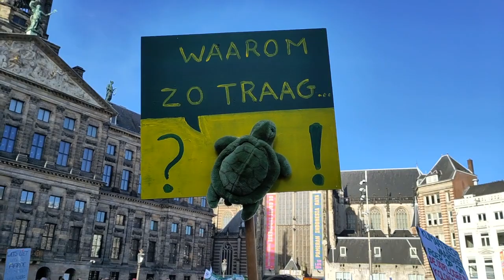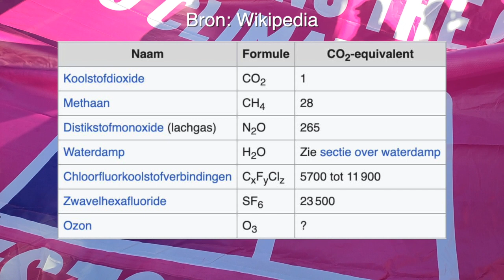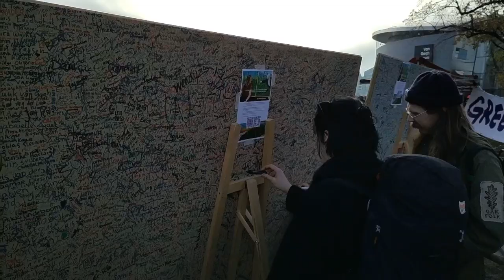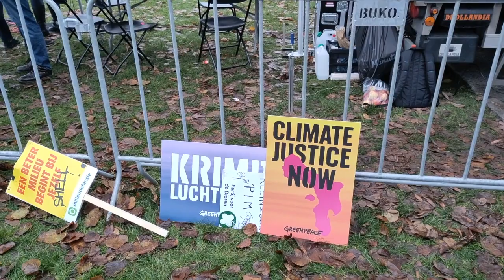De klimaatmars van 12 november 2023 in Amsterdam.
10 dagen voor de Tweede Kamerverkiezingen wordt er een klimaatprotest georganiseerd. En niet alleen voor dat, natuurlijk. Focus is in dit deel van het politiek spectrum geen specialiteit. En het mag gevierd worden dat de goedheid zich verdeelt. Dús is er ook plaats voor de gruwelijkheden in Palestina. Die verdienen ook aandacht. Want dat is rechtvaardigheid, 'justice'. Het resultaat van deze keuze wordt alleen niet door iedereen gedragen. Dat merkte een meisje uit Zweden, een meisje met het syndroom van klimaat.